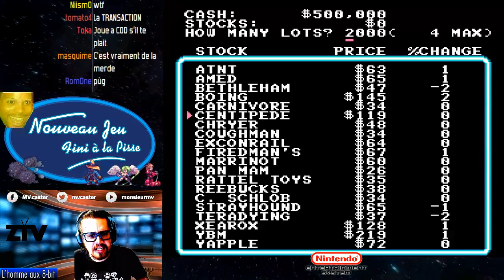[ZTV] Nouveau Jeu Fini à la Pisse EP05: NES (3/4)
Dans "A la Recherche du Nouveau Jeu Fini à la Pisse", notre jury exigeant passe en revue moult jeux inconnus des consoles de notre enfance afin de trouver la perle rare, le prochain Jonathan Cerrada qui cartonnera sur la scène du retrogaming & du speed run.